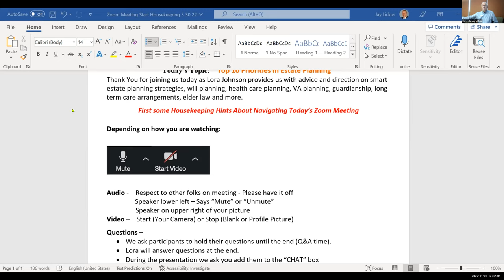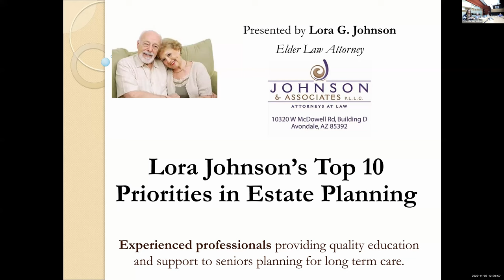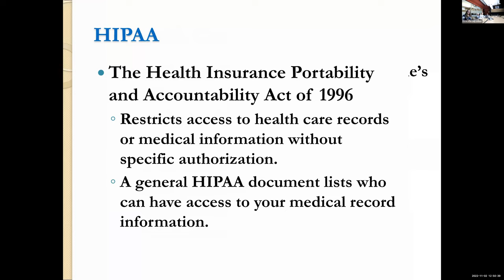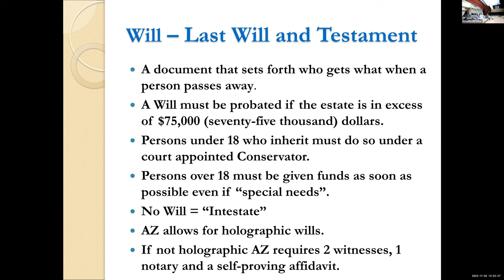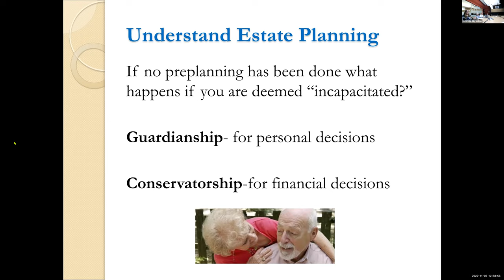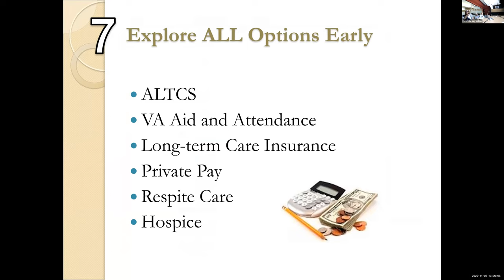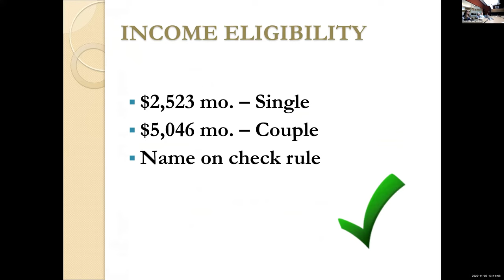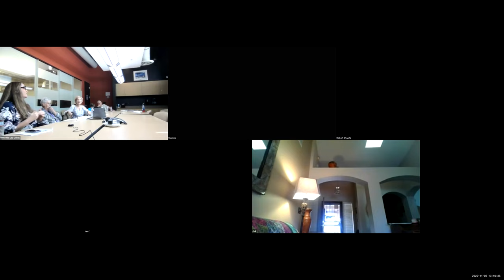Benevilla Lunchtime Learning Workshop - "Top 10 Priorities in Estate Planning"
At this workshop Lora Johnson with Johnson and Associates, P.L.L.C. provides us with advice and direction on smart estate planning strategies, will planning, health care planning, VA planning, guardianship, long term care arrangements, elder law and more.

Lora G. Johnson was raised in Phoenix. She attended Arizona State University and received her Bachelor of Arts in Psychology and graduated from the Barrett Honors College. She also earned her Juris Doctorate from ASU. She focuses in the areas of estate planning, small business planning, elder law, and Medicaid/long term care planning.

Lora has been practicing elder law since 2000 and opened her own practice in 2006. She enjoys doing community service with various local women's groups, serves on the Regional Leadership Counsel for the Alzheimer’s Association and serves on the Board of Directors of the National Academy of Elder Law Attorneys.